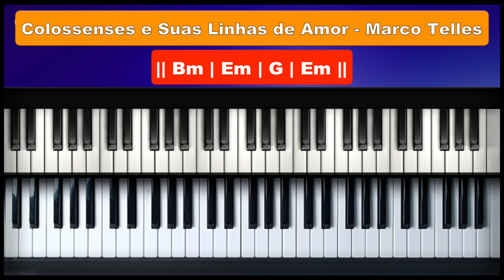Colossenses e Suas Linhas de Amor - Marco Telles part (Fhop Music) - Aula de Teclado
Neste tutorial vou mostrar no teclado como tocar a musica Colossenses e Suas Linhas de Amor - Marco Telles,  neste tutorial vamos aprender os acordes e introdução da música!

Colossenses e Suas Linhas de Amor
tocar teclado
dedilhado teclado
acordes teclado
Marco Telles
Fhop Music
Lembrem da canção
E aquele fio que se rompeu